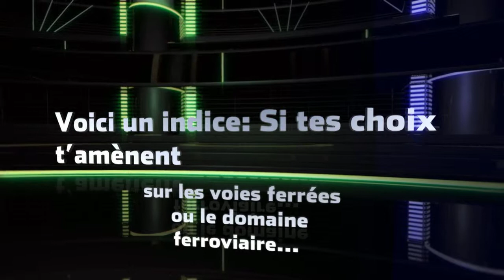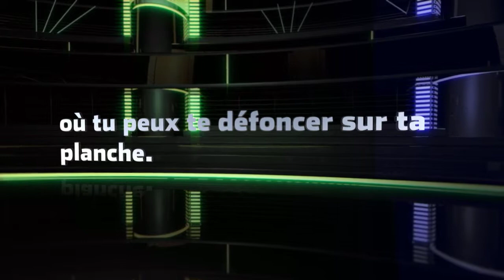La bonne voie vs. la mauvaise voie